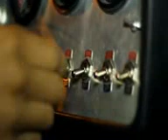VAZ 2101 GT spaces ru